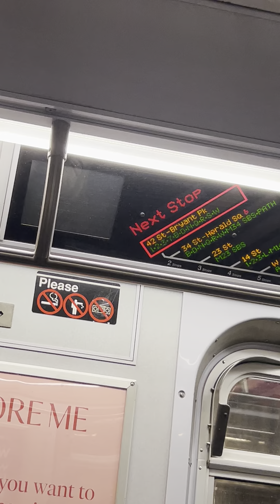Updated transfer announcement for R160 M at 42 St-Bryant Park now including 42 St Shuttle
For some reason, transfer to the shuttle wasn’t included in the announcement before but now it’s been added.